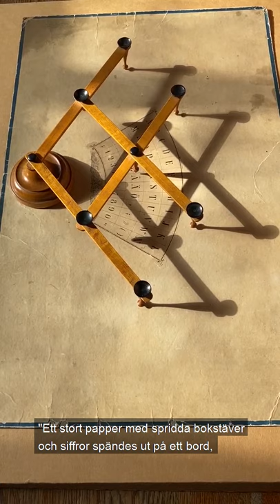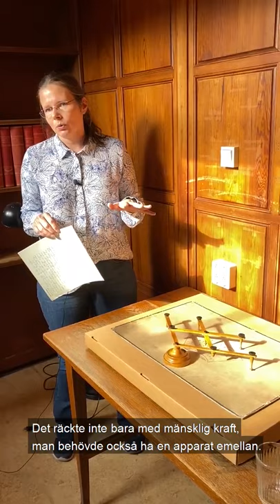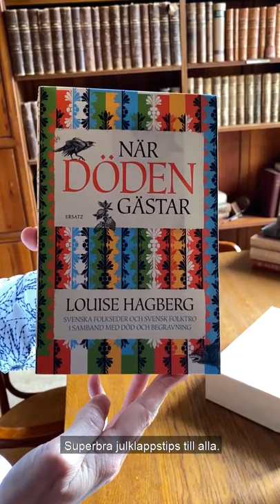Psykografer, Anden i glaset och automatskrift – spiritism i Nordiska museets arkiv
Arkivarie Marie Steinrud följer spår efter kontakter med den andra sidan i Nordiska museets arkiv. Spiritism är övertygelsen att människan kan få kontakt med avlidnas andar. I slutet av 1800-talet blev det populärt hos framför allt borgerskapet att ägna sig åt seanser för att på olika sätt nå kunskap och få kontakt med den andra sidan. Man åkallade andarna och bad dem om svar på olika sätt. I Nordiska museets arkiv finns berättelser om hur det här kunde gå till. Längd 10 minuter.